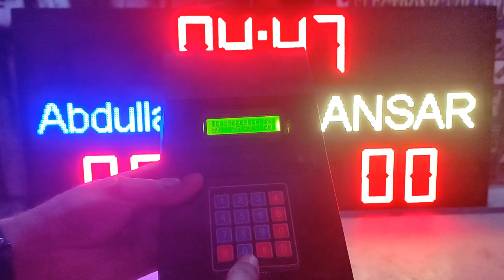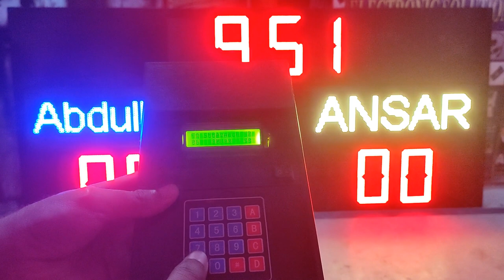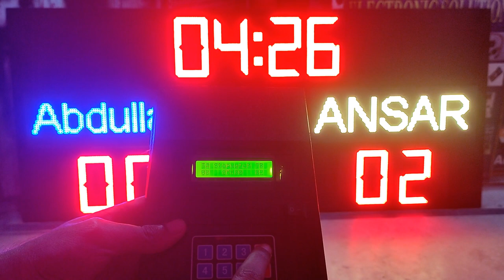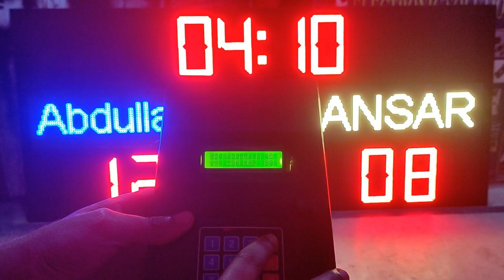Football Scoreboard using Arduino and Outdoor P10 LED Display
Components Details () {
Arduino NaNo,
16x2 LCD Display,
Arduino mini pro,
P10 LED Panel,
RTC DC3231,
HC-12 RF Module,
power supply 5V 40Amp